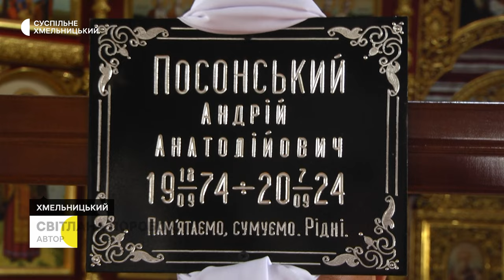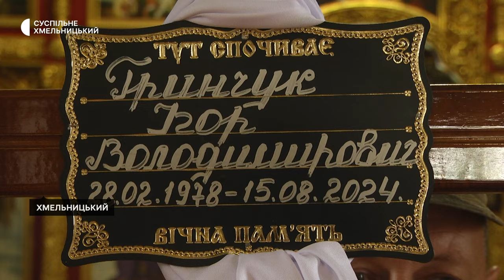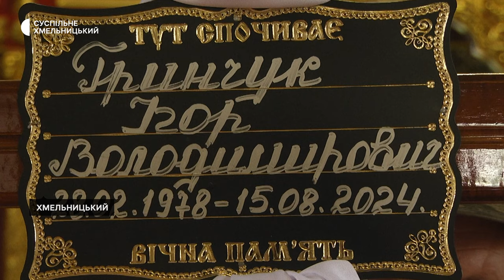Із захисниками України Ігорем Гринчуком та Андрієм Посонським попрощалися в Хмельницькому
Із захисниками України Ігорем Гринчуком та Андрієм Посонським попрощалися в Хмельницькому. Це були штурмовик і піхотинець, які служили на різних напрямках та в різних бойових підрозділах, але про обох побратими й друзі кажуть: були сміливі і відчайдушно били ворога.